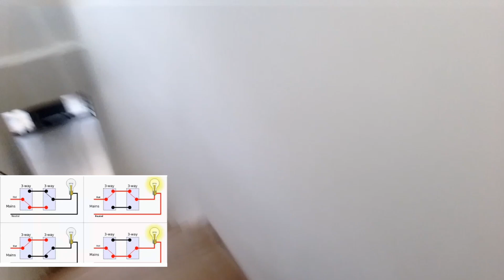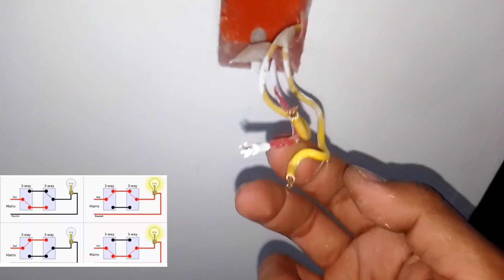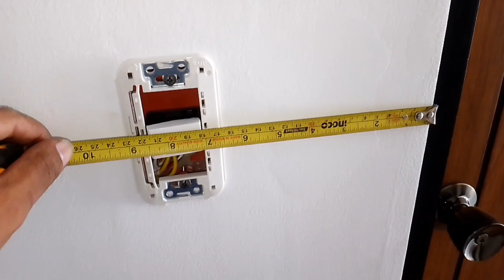paano mag install Ng 3way switch basic Electrical tutorial